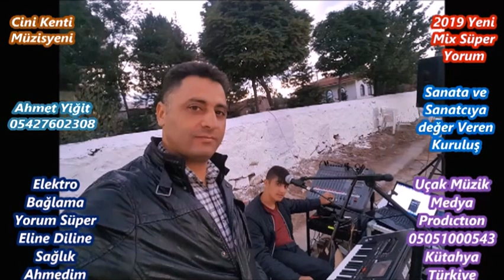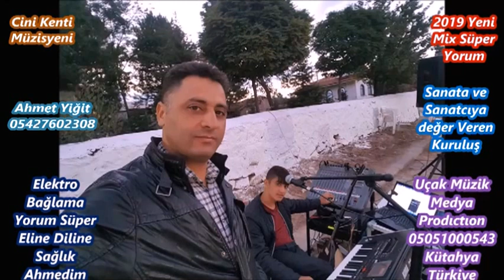AHMET YİĞİT ÇİFTETELLİ KRALIN UÇAK MÜZİK MEDYA ANILARI YAŞATIR KÜTAHYA TÜRKİYE